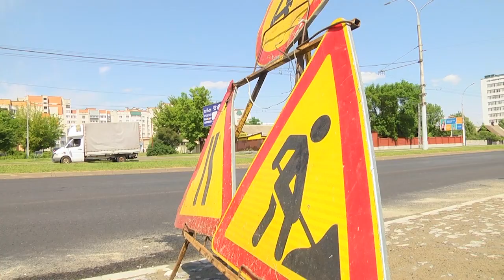2023-05-25 г. Брест. Ремонт дорог. Новости на Буг-ТВ.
В 2023 году в Беларуси планируется отремонтировать около одной тысячи  километров республиканских дорог и три тысячи весемьсот погонных метров дорожных сооружений. Всего на эти цели из бюджета будет выделено 685 миллионов рублей. А как обстоят дела с текущим ремонтом дорог, остановочных пунктов и дворовых территорий в Бресте мы поинтересовались у сотрудников Брестского дорожно- эксплуатационного предприятия. Подробности в сюжете выпуска.